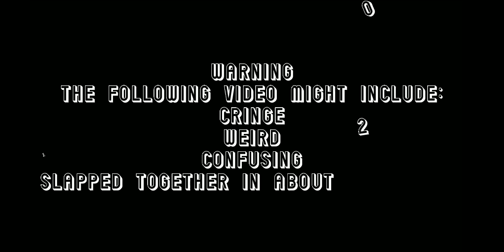Aftons meet Soft AU||Part 3||Short||Doesn't make sense||Fnaf||Cringey??||No music